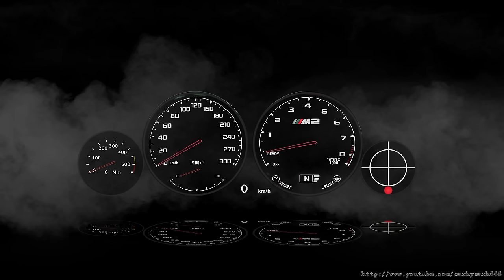BMW M2 Competition vs 2020 BMW 750i +130-240 Insta360 ONE X DriveAnalyser RaceRender [4k]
The 2020 BMW 7 Series 750i xDrive - these kidneys are just... different (huge big enormous)
Some say it carries the thumbprint of the Chinese market.
In European eyes the front at least takes some getting used to...

Nevertheless its a great car and boy! Its fast given its weight of 2.1 tons.

00:00 Intro and Overview Data overlay
00:30 Data sheet Opponent
00:43 The Duel
02:53 Outro

Protagonists: BMW M2 Competition and BMW 750i (G12)

Data comparison (stock):
BMW M2 Competition (F87): 2979 cc I6 Biturbo (S55B30)
Weight: 1625 kg / 3583 lb
Max output: 302 kW / 405 bhp
Weight to Power ratio: 8.85 lb/bhp
Max torque: 550 Nm
Sprint 0-62mph: 4.4 s
Top speed: 155 mph (limited) / Optional: 174 (limited)

BMW 750i (G12): 4395 cc V8 Biturbo (N63B44TÜ2)
Weight: 2095 kg / 4619 lb
Max output: 390 kW / 523 bhp
Weight to Power ratio: 8.83 lb/bhp
Max torque: 750 Nm
Sprint 0-62 mph: 4.0 s
Top speed: 155 mph (limited)

Ethan Meixsell - Taking a Beating

Raw material captured with Insta360™ ONE X at 5.7k 360° 3D/30fps
OBDII Data captured by M Performance Drive Analyser
Sound Data captured by Zoom H1n (96kHz 24-bit Stereo WAV)
4k Data Overlay created with RaceRender 3.7.3 Ultimate
Edited with Adobe Premiere Pro 2021 (Beta)